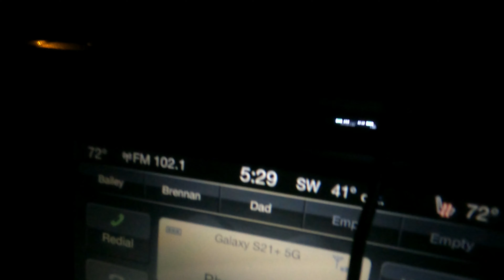Sunrise at Windrock Park| Must See!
This is a short peacful sxs video up at the Top of Windrock! If you get the chance to get out their early one morning I highly recommend it!